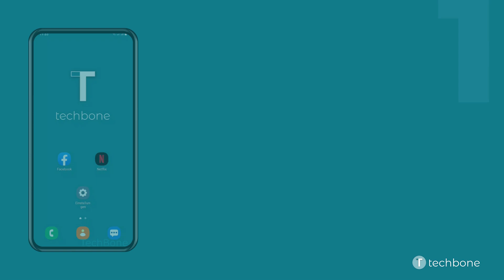Ordner auf dem Startbildschirm erstellen - Samsung [Android 12 - One UI 4]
Du möchtest wissen, wie man auf dem Samsung-Smartphone einen Ordner auf dem Startbildschirm erstellen kann? Diese Anleitung zeigt dir, wie es unter Android 12 / One UI 4 geht.

0:00 Intro
0:05 Tippe und halte eine App
0:15 Tippe auf Auswählen
0:25 Wähle eine oder mehrere Apps
0:35 Tippe auf Ordner erstellen